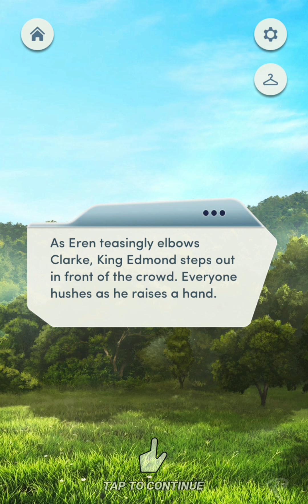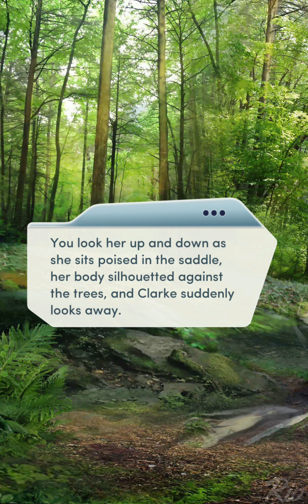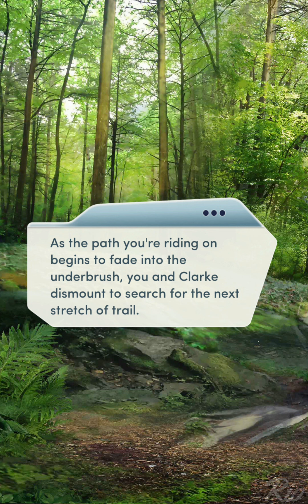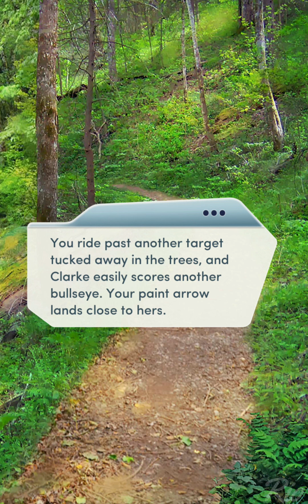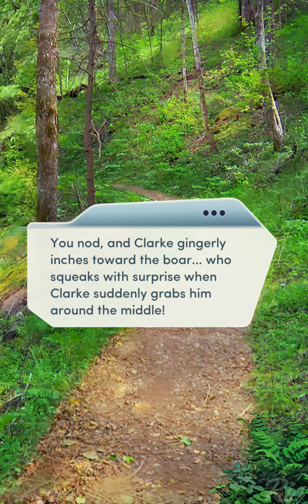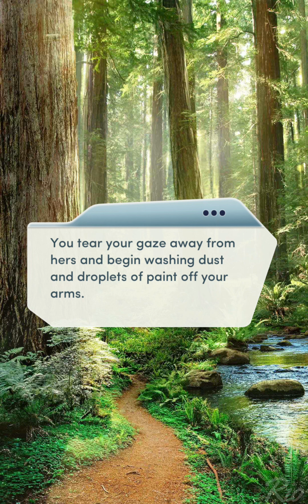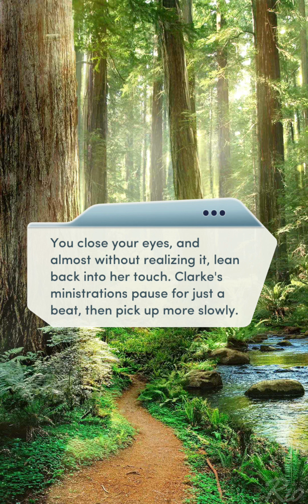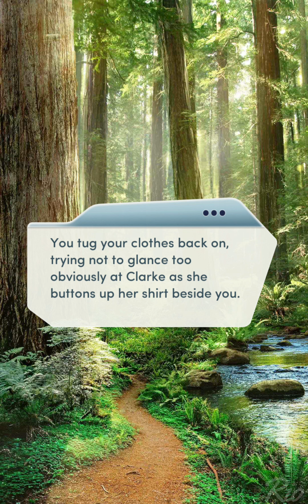A SHOCKING DISCOVERY! ( Choices VIP: The Princess Swap Chapter 9 💎)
Choices VIP: The Princess Swap Chapter 9 Female Li Routes (Diamonds used)

Oh wow i forgot its already 9 chapters. i thought why they revealing the plot twist so early..
also yes some of you called it like always whats gonna happen, we got detectives in the house!
the chapter was nice tbh
good bonding time with clarke, which i hope the vid doesnt get removed cause that scene
nice revenge scene on cecil!

all and all lets see what happens when MC tells her twin the shocking news

the thumbnail is made that way deliberately, spoiler in itself without revealing spoilers lmao